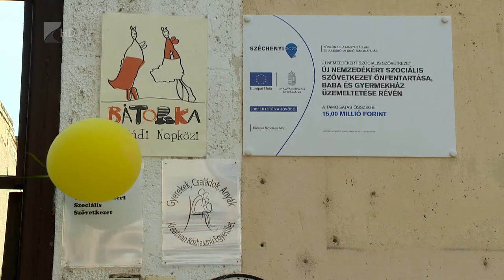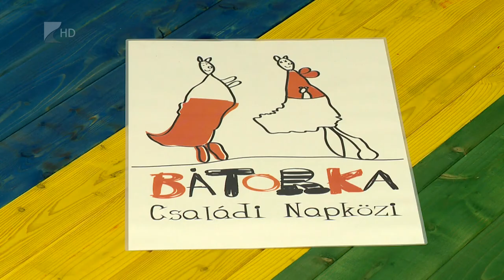Családi napközi nyílt - Kölcsey Tv